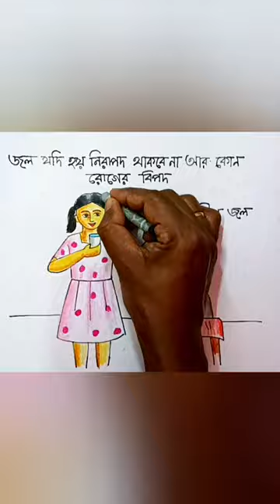Jol Jodi hoy nirapod thakbe na ar kno Roger bipod drawing/newlessonofdrawing /